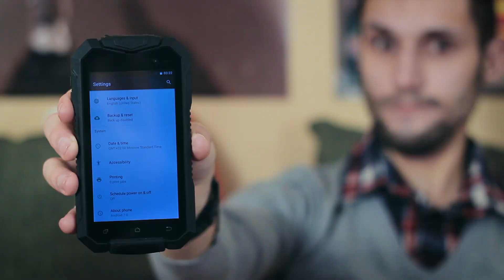Коротко про живучий смартфон Geotel A1 + КОНКУРС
Сьогодні нам в руки потрапив "Живучиий" мудрофон Geotel A1, який ще й до того "прямо з коробки" працює на сьомому Андрійку.

Ви можете відчутно допомогти проекту Pingvin.pro, скинувши будь-яку суму на рахунок:

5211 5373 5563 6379 (Приват Банк)
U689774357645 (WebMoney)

Ми щиро вдячні всім і кожному, хто підтримає Pingvin.Pro.